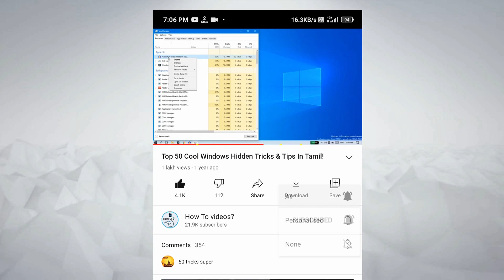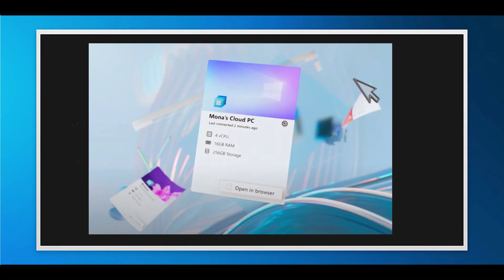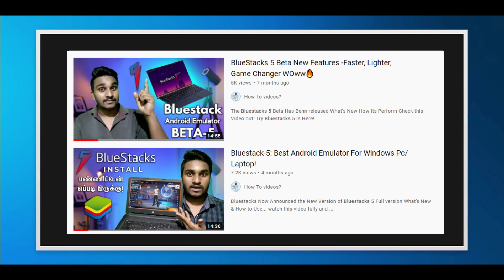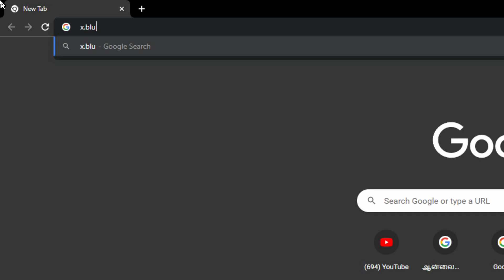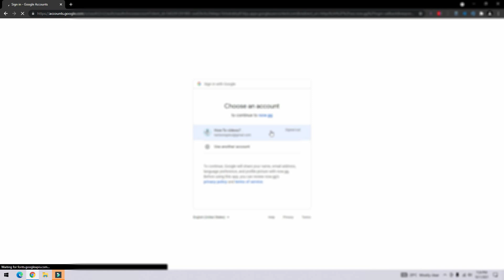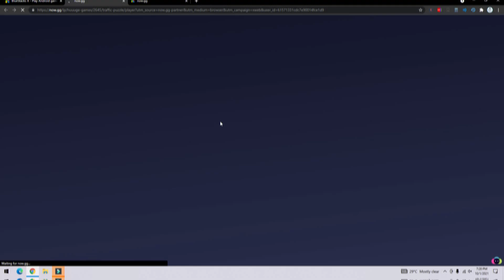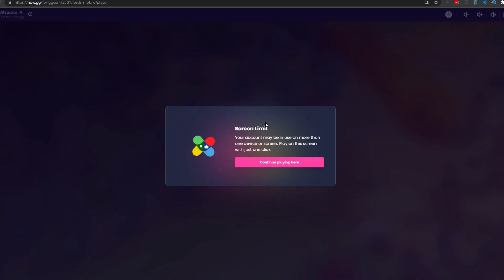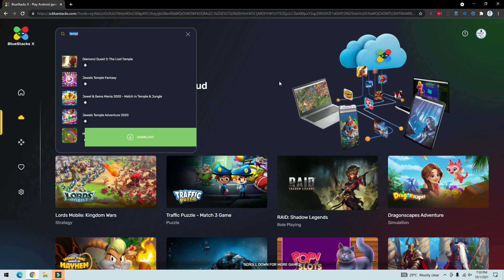Bluestack X (Beta): இது என்ன புதுசா இருக்கு 😮!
Time Stamps:
00:00 Intro
01:03 Bluestack Official Website
01:23 Microsoft Cloud 365
01:22 world First Cloud Based Game
01:55 My Favorite Emulator
02:44 Access Any Where
03:31 Live Game Play
07:08 Final Conclusion
08:28 feedbacks
08:39 Outro